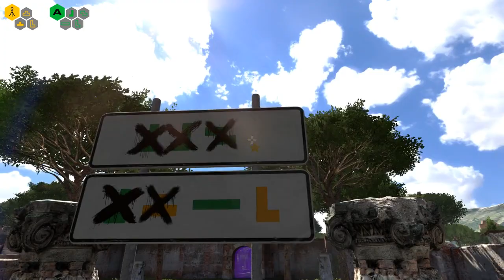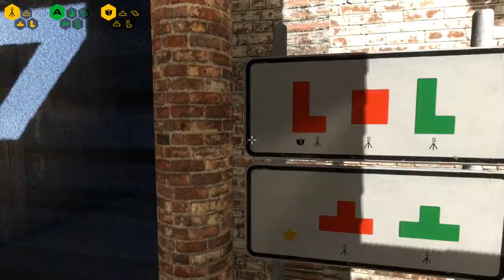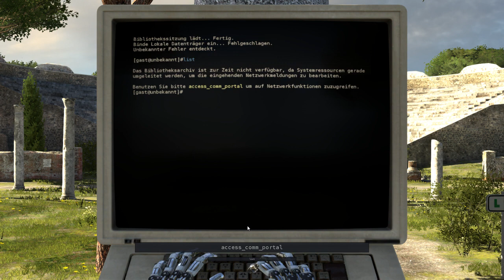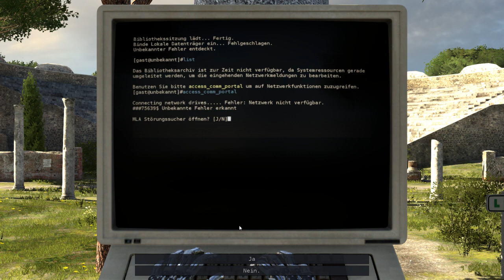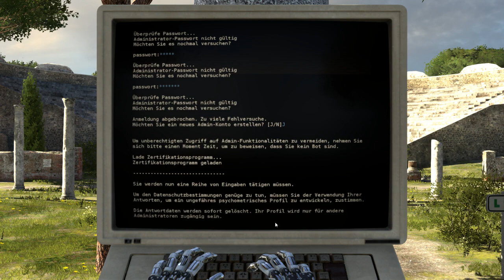Let's Play The Talos Principle #02 Tempel